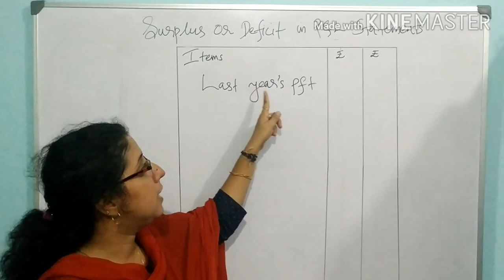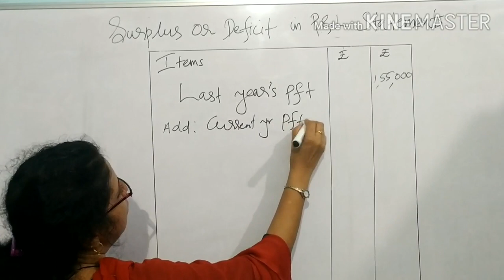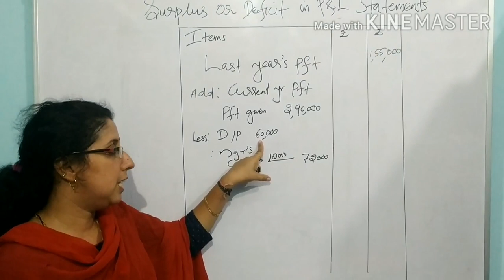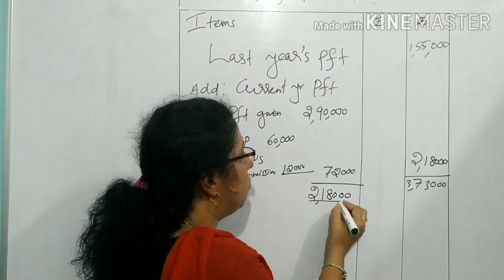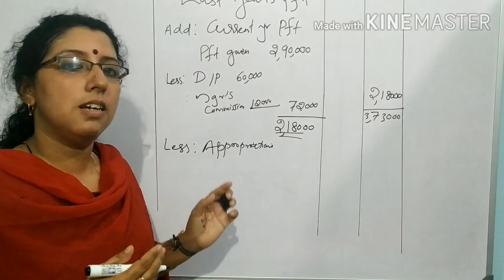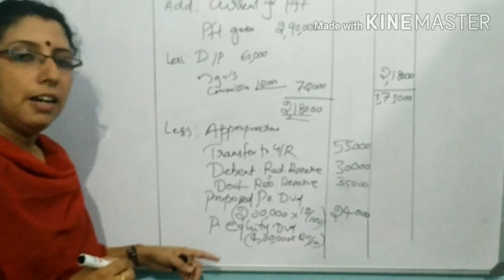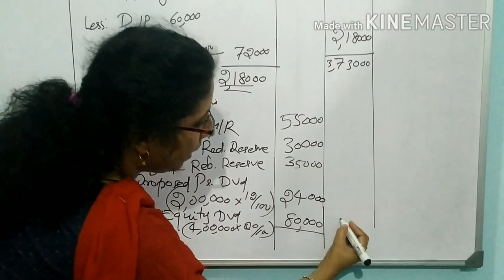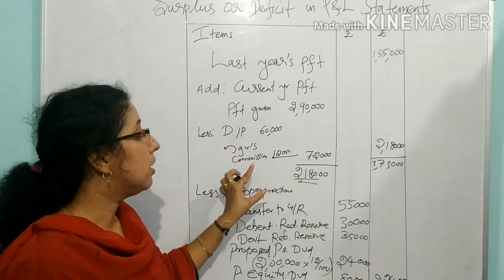Surplus or deficit in Profit and Loss Statements-Problem -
In this problem the profit given is before charging Depreciation and Managers commission.so in order to get current year profit we should deduct these two items from the given profit.Then we will get actual current year profit.After getting current year profit ,add this along with last year profit,for getting total profit.Finally deduct all appropriations ,the balancing figure is surplus.